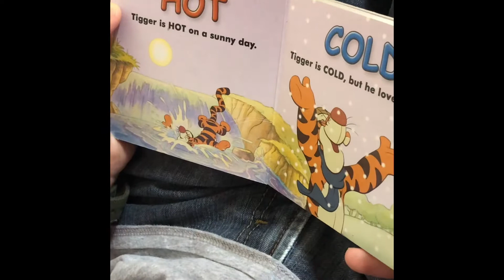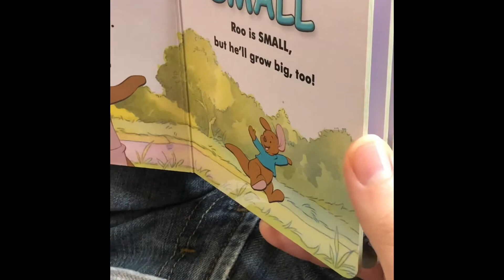Pooh and Friends Opposites